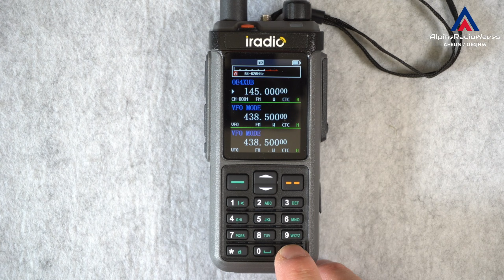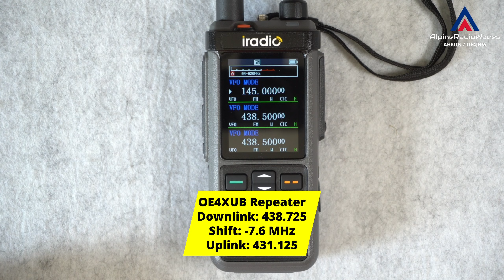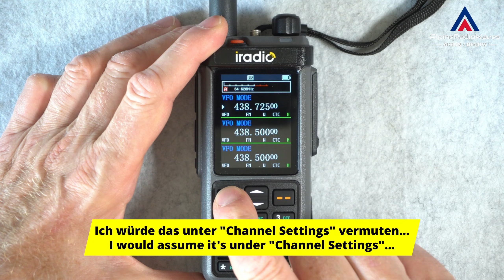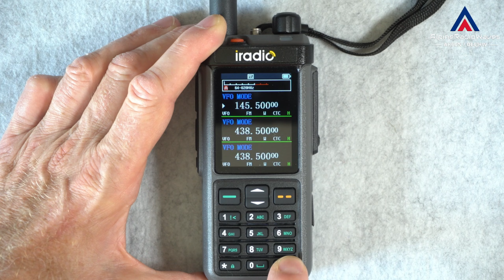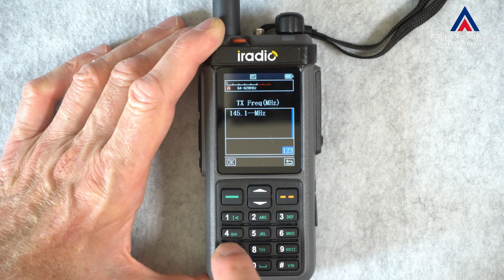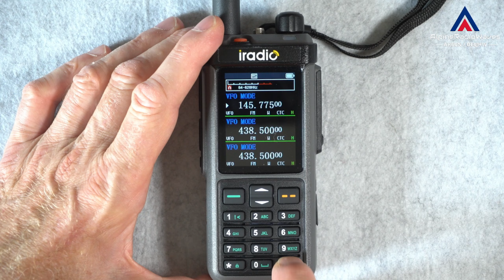How to program the iradio UV-98Plus or Radtel RT-880 manually (by hand) - Viewer request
Wie man das iradio UV-98Plus oder Radtel RT-880 mit der Hand programmiert.

This is a viewer's question which I am happy to answer.
Das ist die Frage eines Zusehers welche ich gerne beantworte.

73 und Danke für's zusehen!

Juergen AH6UN / OE4JHW

✅ Radtel RT-880 on Amazon ➜
✅ Radtel RT-880 on AliExpress ➜
✅ iradio UV-98Plus on AliExpress ➜

When you click on links to merchants posted in this description and make a purchase, this can result in me earning a commission.